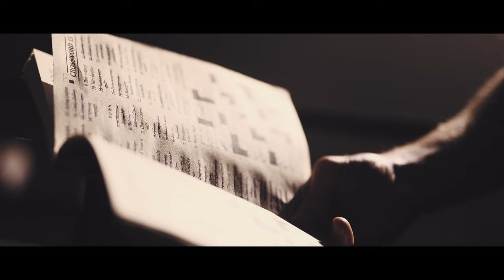Settle Your Scores - Meant For Misery (OFFICIAL MUSIC VIDEO)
"Meant For Misery" by Settle Your Scores

Lyrics:
Woke up at 3 pm with a head full of dread
Gotta do this all over again
Well I don’t know if I can face this
Cause I’m staring down the barrel of a day so aimless
How the hell did this happen?
Did I just wake up in this rut I’m trapped in?
Feel like a rat in a cage
Racing around in a maze
Just to get through each day

They keep telling me things’ll get better
But I, well I can’t wait for forever
That life is looking up but s hit’s worse than ever

I’ve tried and I’ve tried but it got me nowhere
I’ve tried and I’ve tried but life just ain’t fair
And now I finally see that the whole world has it out for me
If things are meant to be
Then maybe I’m just meant for misery

I’m always in the eye of the s hit storm
Stuck at the epicenter ever since the second I was born
Been trying to make the best of the hand that I was dealt
Don’t mean to sound bitter but I bet I’d be better off being anybody else
Instead of myself
I guess it looks like I’m stuck in f'ing hell
So give me one good reason not to give up now
Because I’m done believing things’ll work themselves out

Misery loves my company

In any moment
I’m gonna blow it
I guess I’m hopeless
In any moment

Directed, shot, and edited by Alex Zarek with Key PA and lighting design by Brian Olivio.

Music Produced by Nick Ingram at Capital House